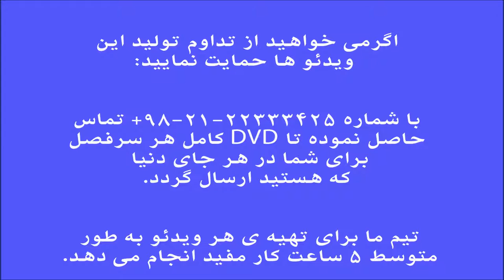آموزش ویلن تکنیک ها آموزش بداه نوازی ساده شورلا ۴ ایمان ملکی.mp4